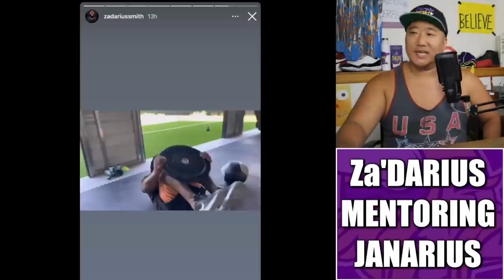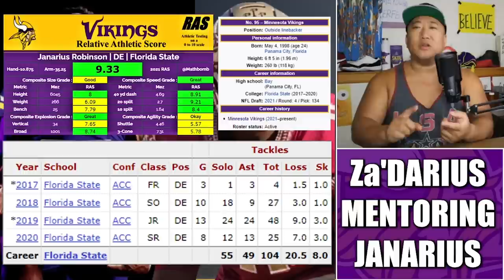Za'Darius Smith is Mentoring Janarius Robinson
Minnesota Vikings veteran Za'Darius Smith is mentoring second-year pass rusher Janarius Robinson, hopefully leading to a breakout season for the former Florida State Seminole.